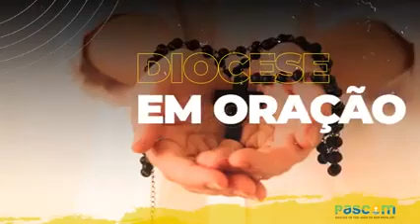DIOCESE EM ORAÇÃO / Mistérios Gloriosos - Grupo de Jovens Theotokos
Diocese em Oração - Mistérios Gloriosos com o Grupo de Jovens Theotokos da Paróquia Santo Antônio em Mococa-SP